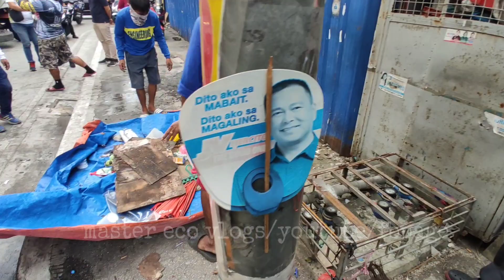U.N. AVE NAMAN/HATAK MO HATAK KO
salamat po sa suportang tunay! godbless